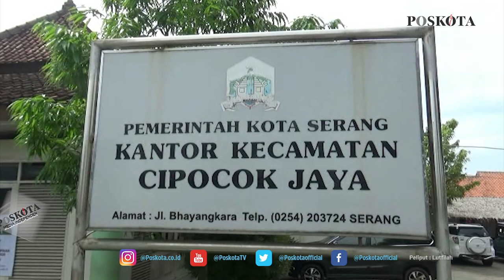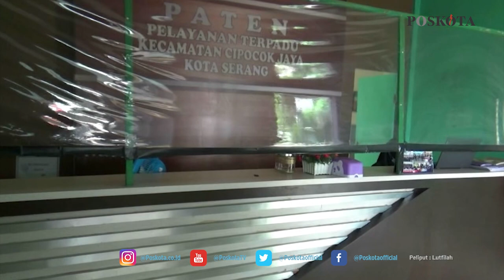JARINGAN SERVER PEREKAMAN E-KTP DI KECAMATAN CIPOCOK DIBIARKAN RUSAK SELAMA LIMA BULAN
SERANG - Jaringan server perekaman KTP elektronik atau e-KTP di kantor Kecamatan Cipocok Jaya, Kota Serang sudah lima bulan dibiarkan rusak.

Alhasil, pihak Kecamatan merekomendasikan kepada warganya yang akan melakukan perekaman e-KTP langsung ke Dinas Kependudukan dan Catatan Sipil (Disdukcapil) Kota Serang.

Kasi Pemerintahan Umum Kecamatan Cipocok Jaya, Anis Fuad saat dikonfirmasi, Kamis (17/6/2021) mengatakan, terkait dengan kerusakan jaringan perekaman e-KTP ini pihaknya sudah beberapa kali berkirim surat ke Disdukcapil Kota.

"Surat pemberitahuannya sudah sering kami kirimkan, sekitar tiga kali," ujarnya.